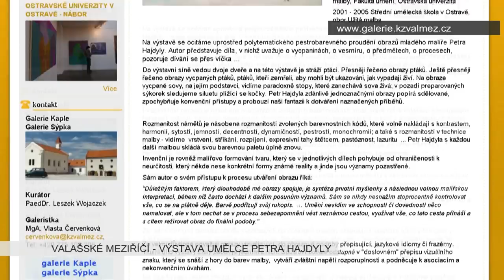VALAŠSKÉ MEZIŘÍČÍ: Výstava umělce Petra Hajdyly